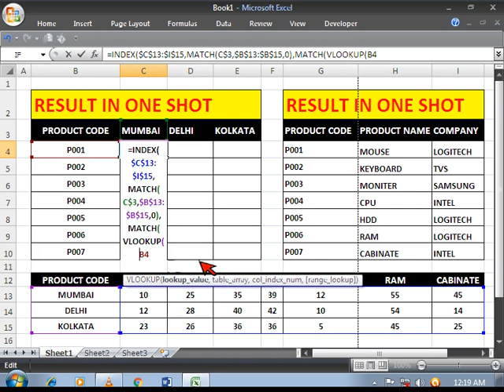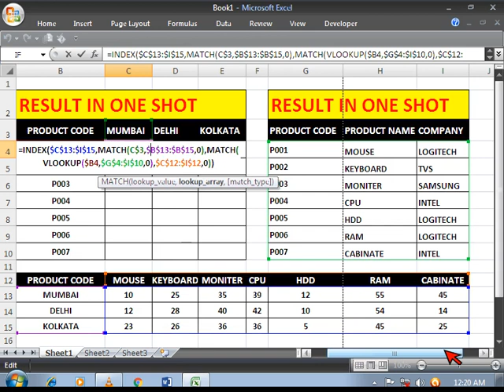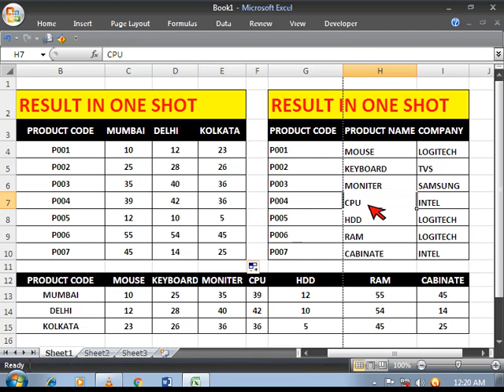INDEX FUNCTION WITH DOUBLE MATCH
Index function with double match to fetch the all result in one shot.

And also you can whatsapp me anytime on -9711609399